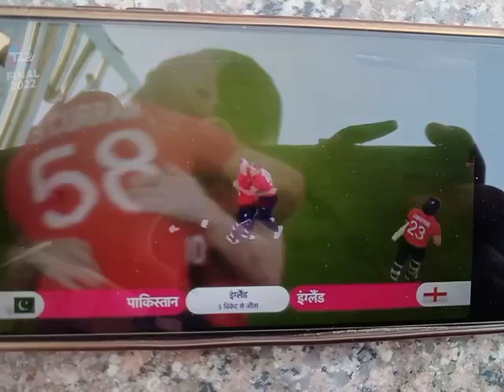lcc T20 match me final pak vs ENG final win England#pak#england#